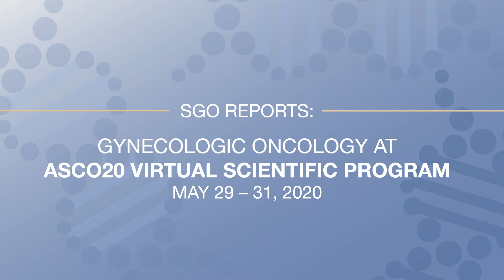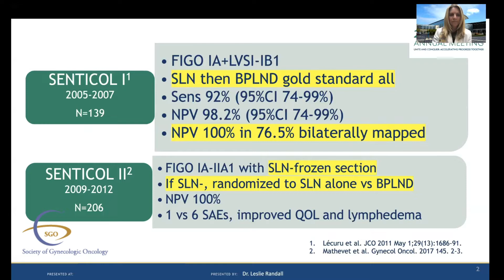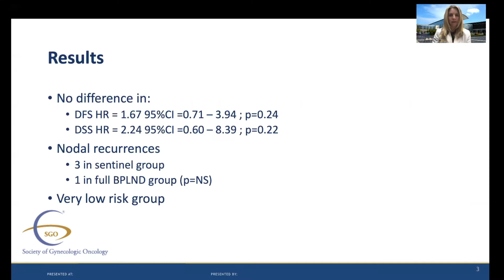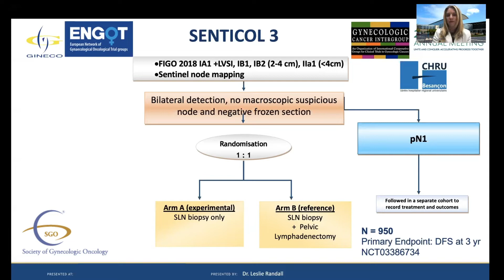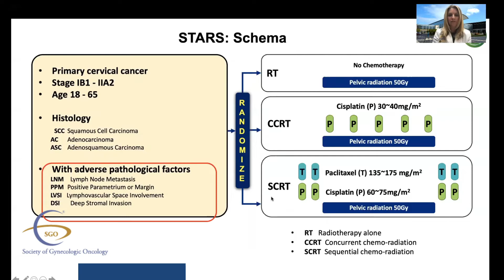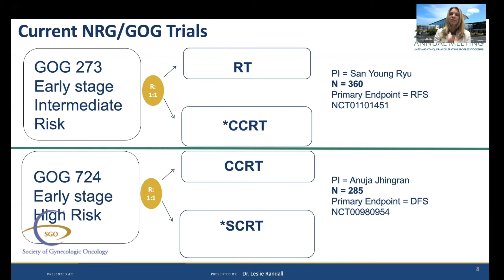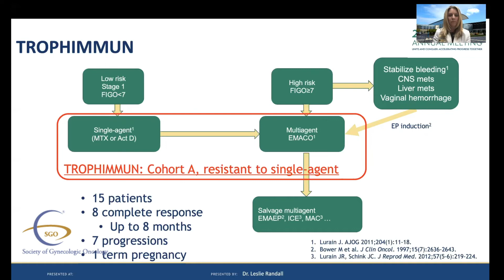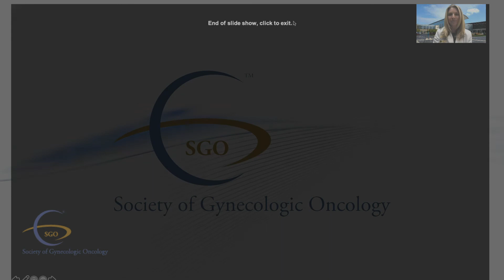Cervical Cancer and GTN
Leslie M. Randall, MD, discusses three abstracts on cervical cancer and GTN that were presented at the American Society of Clinical Oncology’s ASCO20 Virtual Scientific Program. The abstracts were the subject of Dr. Randall’s discussant presentation, “Common Problems and Rare Breakthroughs.”